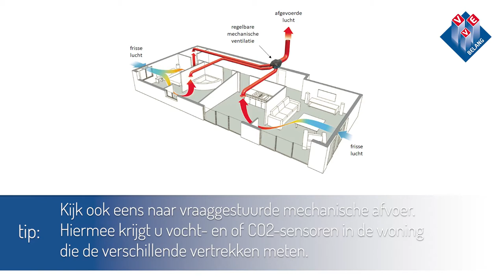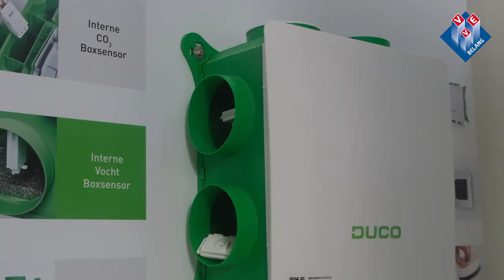Ventilatiemogelijkheden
Ventileren is belangrijk. In deze video beschrijven wij de verschillende mogelijkheden.